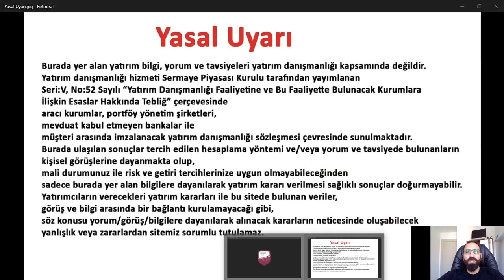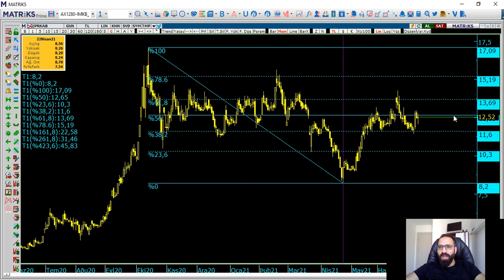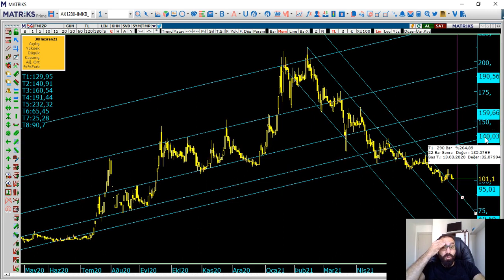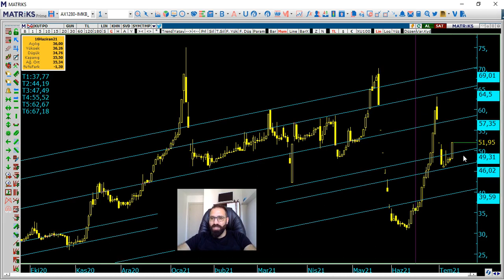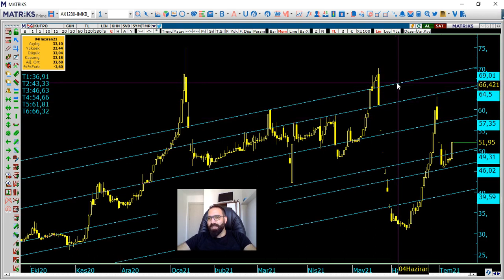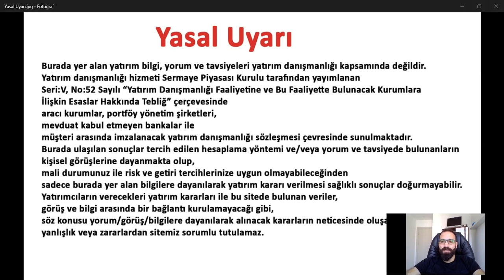Hızlı Teknik Analiz Videosu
Türk Prysmian Kablo
F-M İzmit Piston
Kütahya Porselen
Teknik Analiz
Hızlı Teknik Analiz